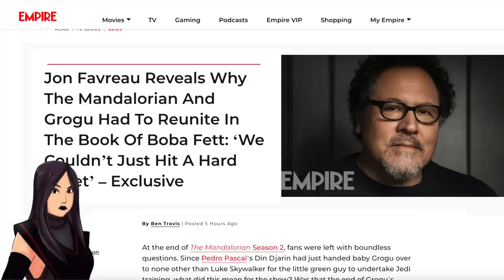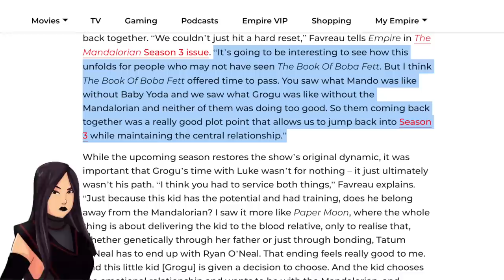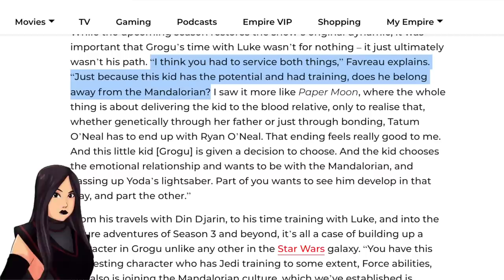First Official Mandalorian Season 3 Footage, Grogu Tease, Paul Sun-Hyung Lee & More Star Wars News!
The Mandalorian Season 3 is coming to Disney+ on March 1st by Jon Favreau and Dave Filoni. We have a new look at Grogu, Din Djarin (Pedro Pascal) and Greef Karga in a new scene from Chapter 17. We recently had a Bo-Katan Kryze tease and we also discuss Jon Favreau's comments about Mando and Grogu reuniting and Grogu leaving Luke Skywalker and rejecting Jedi training.